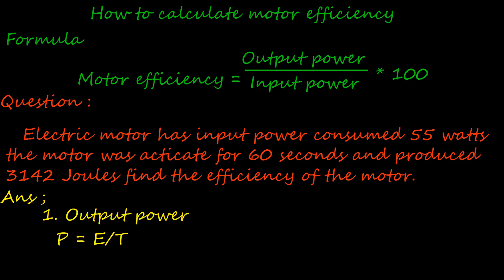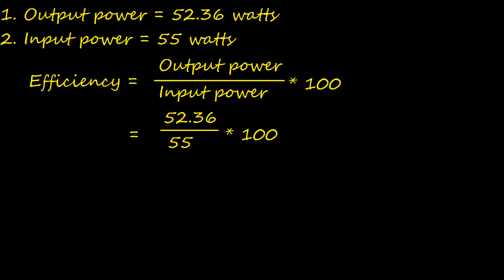How to calculate motor efficiency when known motor output energy in joule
how to calculate motor efficiency know motor output power in joule - electrical formulas and calculations - electrical videos-